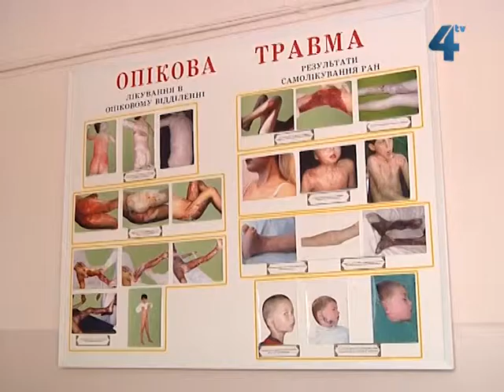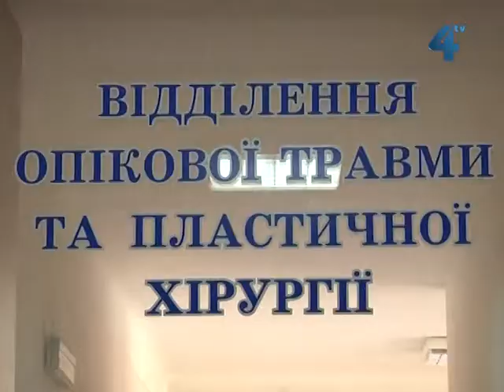Щороку у Тернополі майже 500 дітей отримує опікові травми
Опіки кип'ятком продовжують реєструвати медики. Щороку у Тернополі майже 500 дітей отримує опікові травми. Майже 80% потерпілих травмуються через неувагу батьків. Лікарі наполегливо радять пильніше наглядати за малими дітьми.